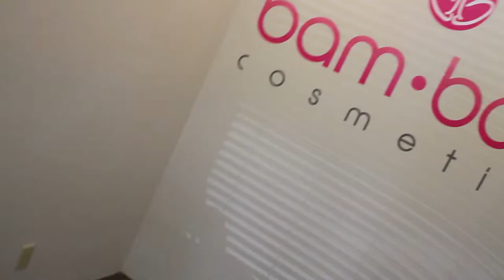Video Production Company, Videographer, Videography, Florida, Model, Fashion, Cosmetic School